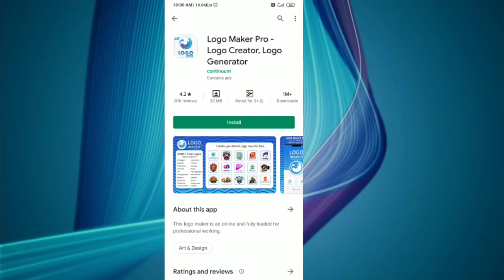Top 5 logo maker app | best logo maker app | How to create logo with mobile | 2020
दोस्तों अगर आप लोग चाहते है कोई सामान खरीदना चाहते है   Amazon  से तो हमारा चैनल आपको दिला सकता है 5% से 8% तक का  Discount और ये डिस्काउंट आपको हमारे चैनल द्वारा दिया जायेगा बिना किसी सर्थ के खरीदने के लिए इस लिंक पर क्लिक कर
वहा पर कमेंट करे

या हमारे ग्रुप में Join  करे इस लिंक पर क्लिक कर के
My Official Whatsapp Group click here for Joining

by ALWAYSFORYOU